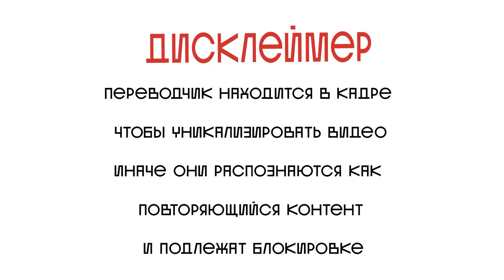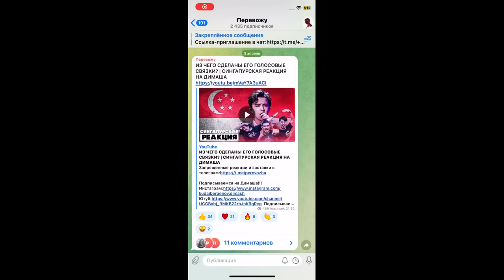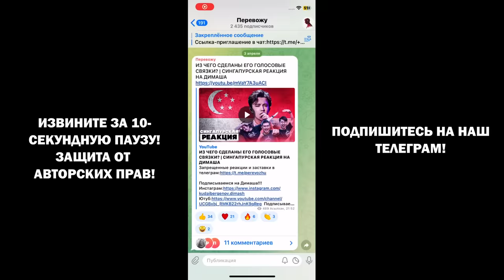ПЕРВАЯ РЕАКЦИЯ ГАВАЙСКОГО КОМПОЗИТОРА С 40-ЛЕТНИМ СТАЖЕМ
Подписываемся на Джорджа!

Канал существует только благодаря вашей поддержке:
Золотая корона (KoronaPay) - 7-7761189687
Благодарю!😊

Всех люблю:)